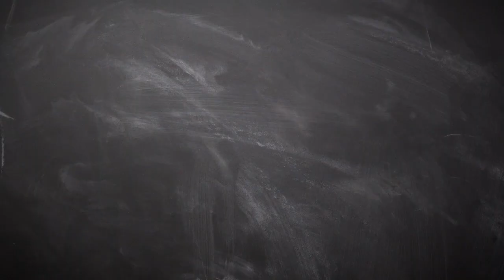Hasil Euro 2020 Inggris Vs Kroasia, Tim Tiga Singa Bikin Kroasia Kerepotan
Timnas Inggris dan Kroasia saling berhadapan dalam partai pembuka Grup D dalam ajang Euro 2020.

Laga antara Inggris dan Kroasia dilangsungkan di Stadion Wembley, London, Minggu (13/6/2021) malam WIB.

Sebagai tim tuan rumah, Harry Kane dkk menjadi tim yang lebih diunggulkan pada pertandingan ini.

Apalagi jika melihat hasil lima pertemuan terakhir kedua tim di semua kompetisi.

Teks: Superball.id/Dwi Aryo Prihadi
Sumber video: Instagram @england
Video Editor: Bolasport.com/Ndaru Guntur

Like & Follow Facebook:
BolaSport.com